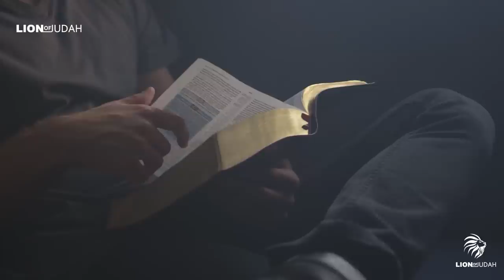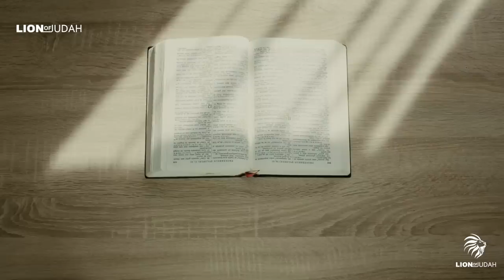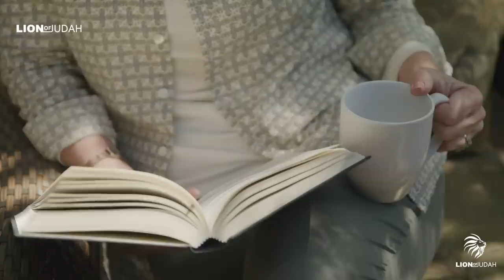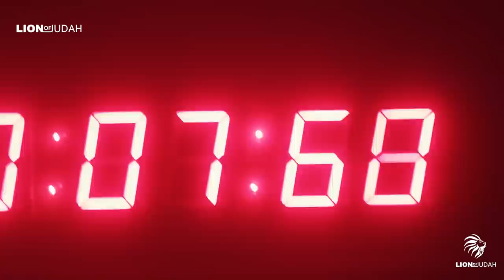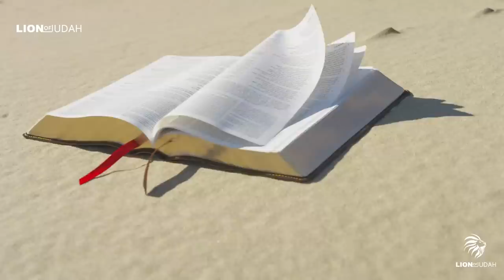The Warning To The Church of Loadicea May Apply To You! - Listen Carefully